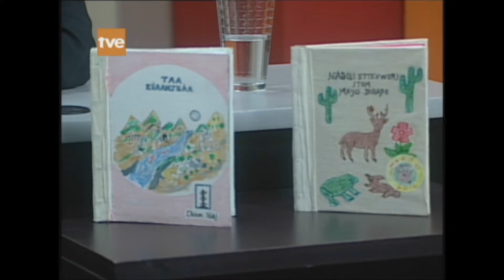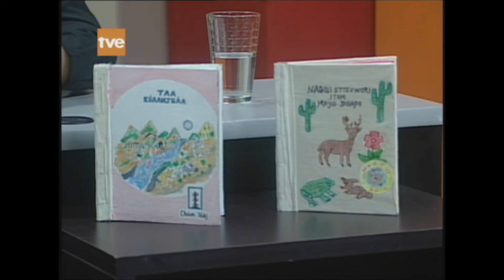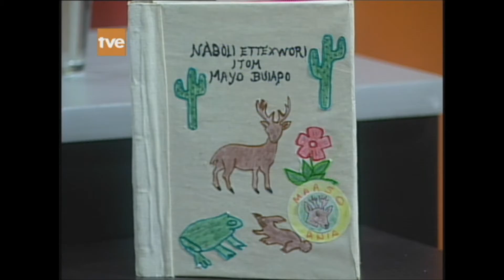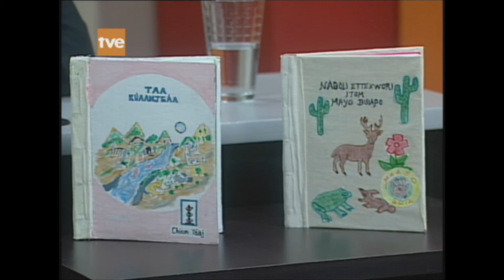DeE 2016 11 20 Libros Artesanales en lengua indígena